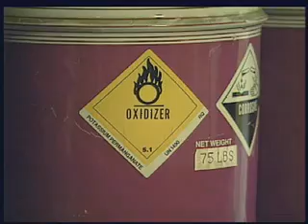INORGANIC OXIDIZERS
Inorganic Oxidizers safety training video covers Nitric Acid, Ammonium Nitrate and Calcium Hypochlorite

"Inorganic Oxidizers" DVD is a safety training video for workers and for emergency response personnel who require safety training because they work with or may respond to an incident involving inorganic oxidizers. This safety video is part of  the HazChem Series of safety training videos.

This informative safety  training video examines the most common inorganic oxidizers: ammonium nitrate, calcium hypochlorite and nitric acid.

This program covers:

- Basic hazard properties of liquid and solid oxidizers
--  Safety techniques for handling an emergency involving inorganic oxidizers
- Where oxidizers might be found
- What hazards are specific to each chemical
- Symptoms of exposure
- How to assist victims who have been contaminated by oxidizers
- Safe storage and handling procedures
- Incompatibility issues
- First response, size-up, protective clothing and breathing apparatus for incidents
- Isolating the scene
- Controlling vapors, containing the spill, and evacuation
- Containers, DOT placarding, NFPA markings
- Protecting water supplies
- Fire fighting, decontamination and cleaning up spills.